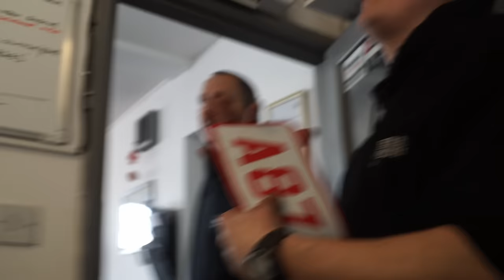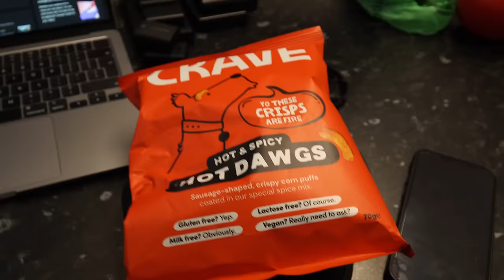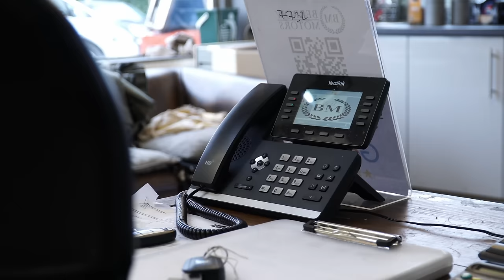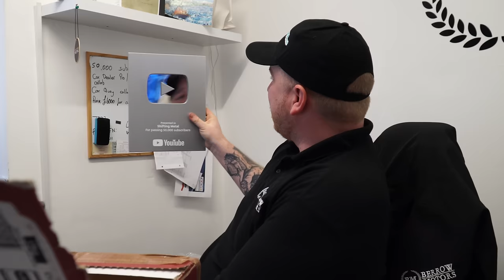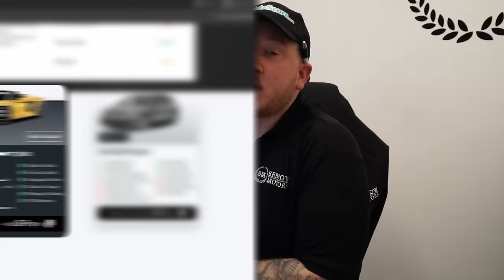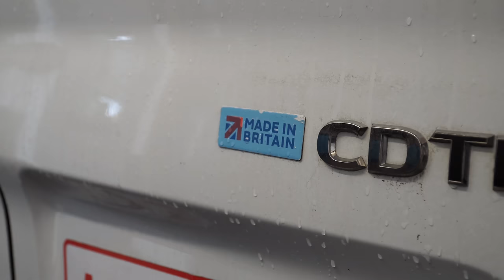"GO HOME, I'LL DO IT MYSELF"! | BM Weekly EP 27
Just another week at Berrow Motors. Lots happens as always. The warranty ST Focus is going back together, I'm cleaning vans and a Porsche arrives on a low loader!